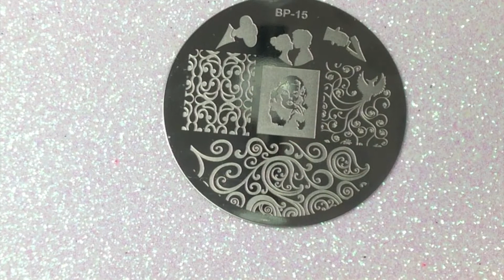🇩🇪NEU-Born Pretty Store Chameleon Stempel Lacke - Swatches & Nailart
Hallöchen zusammen💅
Heute gibt es zwei neue Chameleon - Perl Stempel Lacke vom Born Pretty Store bei mir zu sehen. Im Video zeige ich Euch Swatches und eine Nailart auf meinen Nägeln. Die Lacke sind schön glänzend, allerdings vermisse ich einen Chameleon Effekt, bei dem die Farben sich ändern. Gestempelt haben sie allerdings beide sehr gut, mein Favorit ist der Blaue "Monlit" - was meint ihr? Sagts mir unten in den Kommentaren!

Die Platte, die ich im Video benutzt habe, ist ein Gewinn von einem Giveway der lieben Lisa von Lisa4Beauty. Ich finde die Motive auf der Platte sehr schön, ein Negativ-Motiv von Marilyn Monroe, dazu einen Fantasie-Vogel und Swirls, sehr schön jetzt auch für den Frühling. Pick-up der Platte war einwandfrei, sehr gut geritzt, hat eine sehr gute Qualität.

Born Pretty Store liefert weltweit - ohne Lieferkosten - und hat eine große Auswahl and günstigen Nailart-Produkten.

🛍Direkte Links zu den im Video gezeigten BORN PRETTY STORE Produkten🛍
Roter Metall Jelly Stempel
Chameleon Pearl Stempel Lacke - I habe "04 Monlit + 08 Purple Sky" im Video benutzt

Wenn ihr noch Fragen zum Video habt, oder mir sonst etwas mitteilen möchtet -  Bitte einfach unten in den Kommentaren vermerken - ich antworte auf alles und freue mich immer sehr über Eure Kommentare - also nicht schüchtern sein 🤗

Ich wünsche Euch eine tolle Zeit - wo immer ihr auch gerade seid - TATA 😘